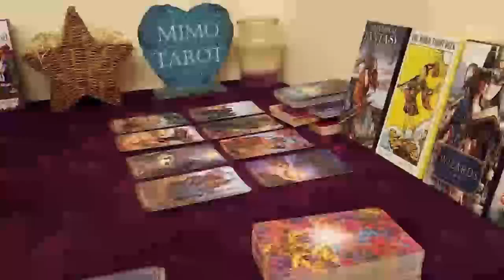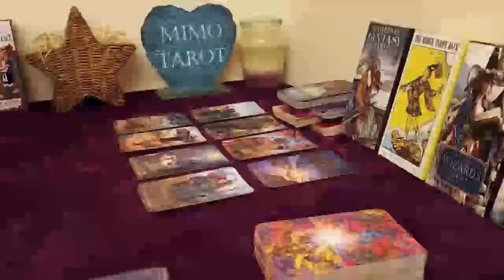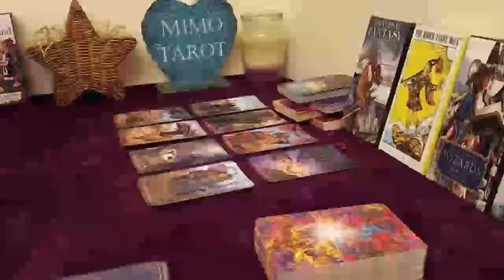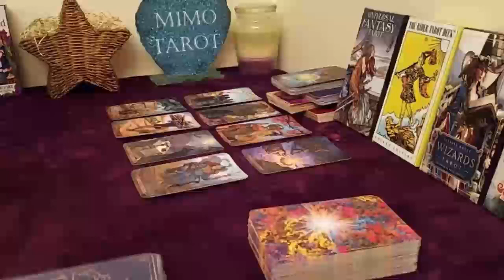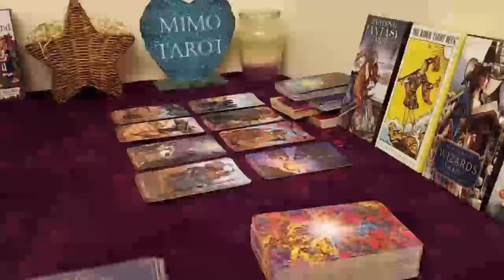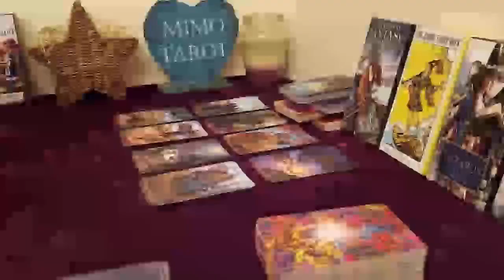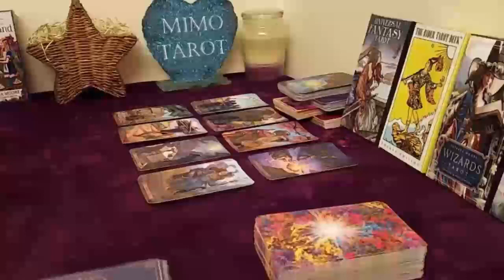ARIES TAROT LOVE READING, YOU RE DOING THE RIGHT THING